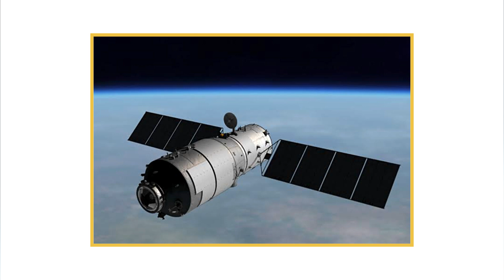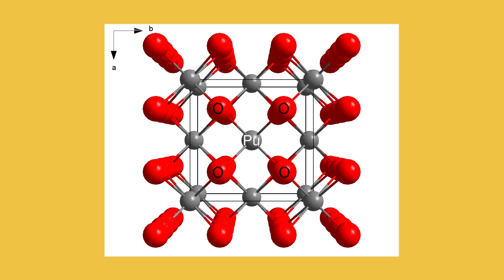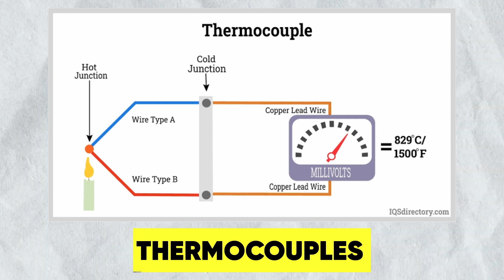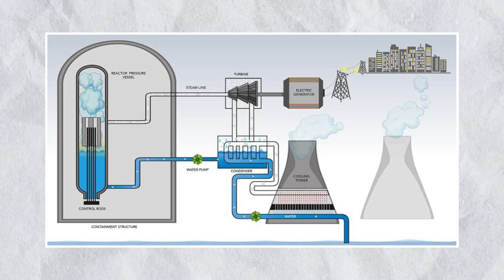China's Space Nuclear Reactor: The Future of Space Exploration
🚀 The future of space exploration is here! China is aiming for the stars and beyond, and their latest development could change the face of space exploration forever. 💥 They've unveiled a new power source that could fuel their ambitious plans for a visit to Mars, a moon base, and their own space station. 🔋 This space nuclear reactor could even power up to ten International Space Stations! 🔥

🌠 In this video, we'll take a closer look at China's space ambitions, how they've become a true powerhouse in the industry, and why the US government is so concerned about their progress. 🛰️ We'll also explore the different types of power sources that spacecraft use, from solar panels to Radioisotope Thermoelectric Generators, and explain how this new reactor could revolutionize space exploration. 🤯

We appreciate your support as we continue to bring you the latest news and developments in science and technology! 🙏